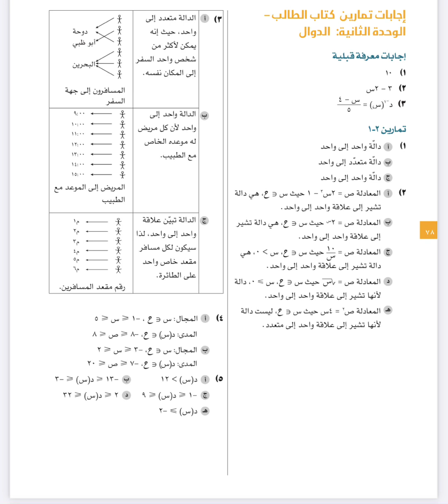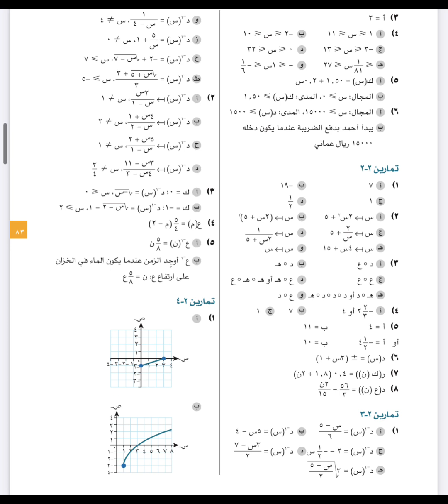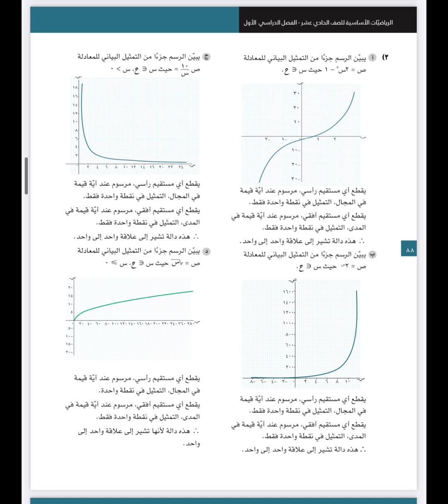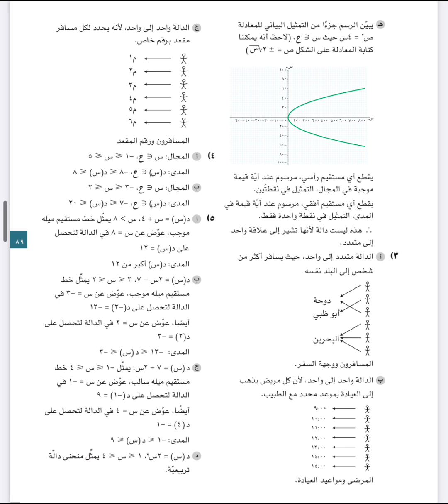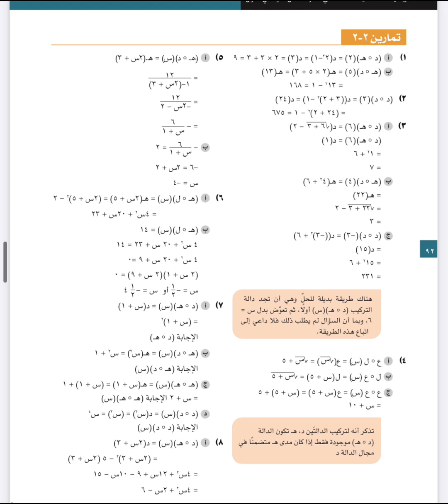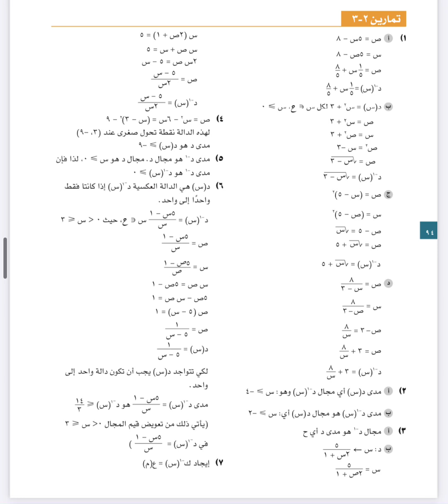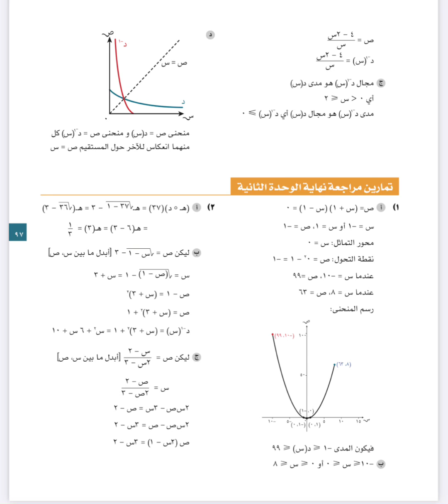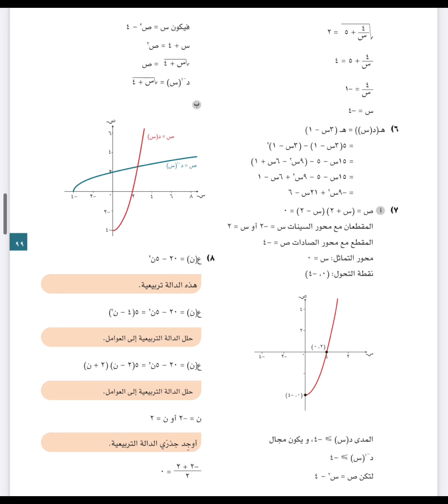الكتاب الذكي : في حل كتاب الرياضيات الاساسية للصف 11 ، الدوال - الفصل 1 - الوحدة الثانية